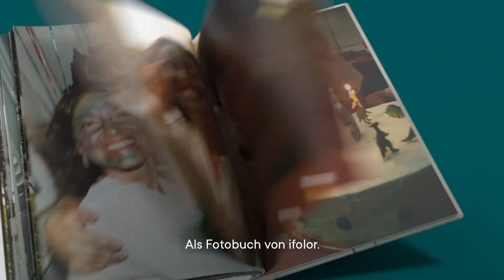ifolor Inspiration | Geburtstagsparty vorbei? Dann bleibt das Beste.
Was bleibt, wenn die Überraschung zum Geburtstag gelungen, aber verklungen ist?​ Dann bleibt das Beste.​ Als Fotobuch von ifolor.

ifolor - Fotos fürs Leben